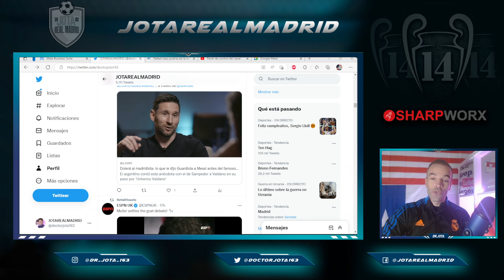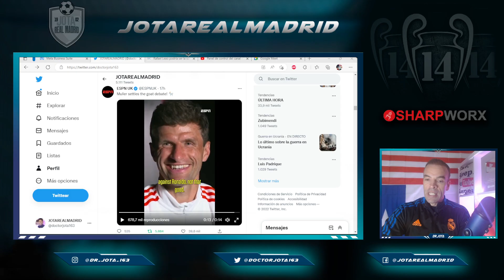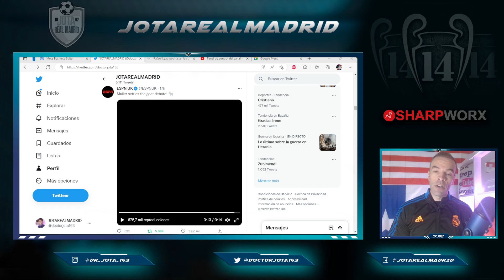¡TOMA SARTENAZO! | Le preguntan a Müller por Messi o CR7 y su RESPUESTA LEVANTA AL MADRIDISMO